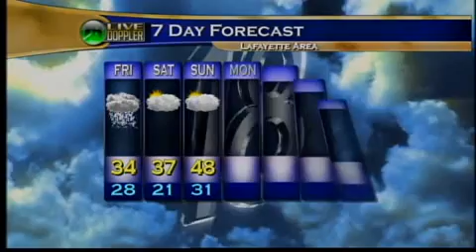Fri Morn Wx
2-25-11, Fri Morn Wx